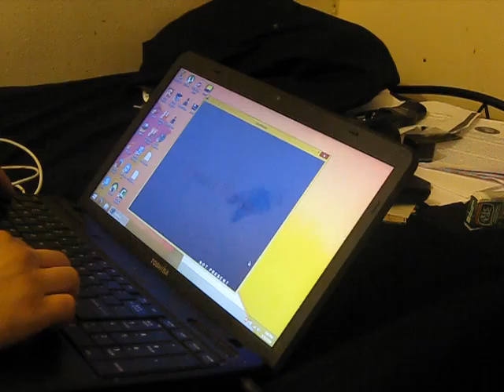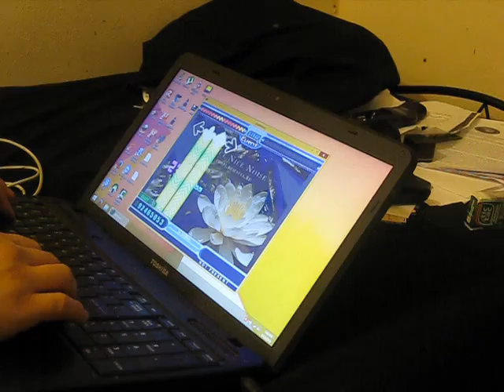StepMania - Nice Nice Noise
Used StepMania 3.9